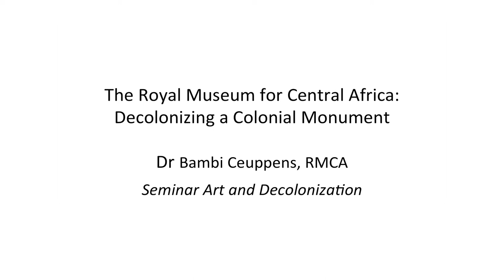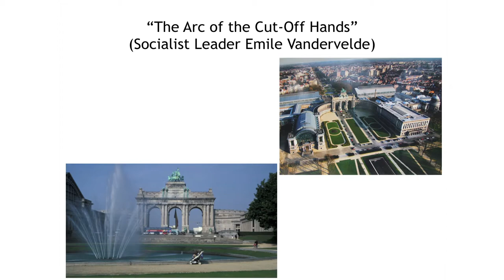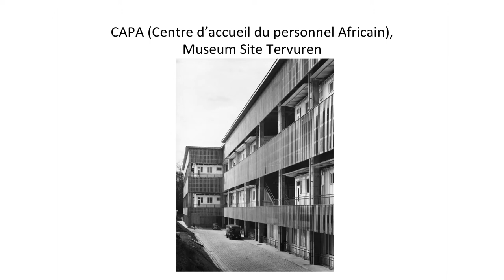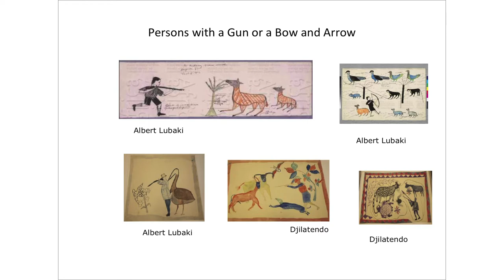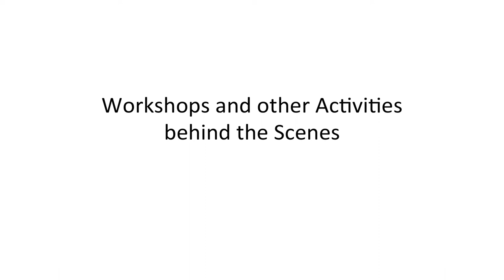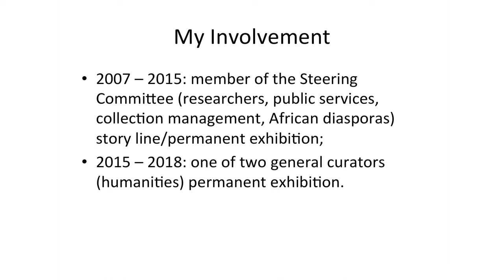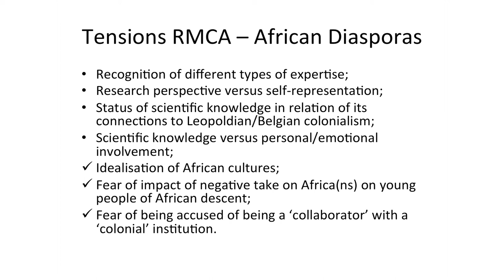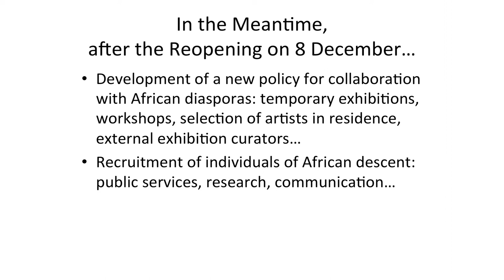MASP Seminários | Arte e descolonização | 19.10.2018 | (conferência)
Arte e descolonização é o primeiro seminário de um projeto de longo prazo realizado em conjunto entre MASP e Afterall, centro de pesquisa e publicação da University of the Arts de Londres dedicado à arte contemporânea e suas histórias, e que estabelece uma parceria inédita entre as duas instituições.

O seminário será um fórum para que teóricos da cultura, curadores e artistas da América do Sul, África, Estados Unidos e Europa levantem questões e propostas para a reinterpretação de exposições e coleções dos museus, a partir de leituras descolonizadas e não-canônicas. Os participantes abordarão o surgimento de novas práticas artísticas e curatoriais que questionam explicitamente os legados coloniais na arte, na curadoria e na escrita crítica sobre arte. Pretende-se que este seminário, assim como os seminários posteriores organizados pelo MASP e Afterall, estimulem novas discussões e pesquisas sobre descolonização, estudos decoloniais e pós-coloniais.

Organizador(es): Adriano Pedrosa, André Mesquita, Caroline Woodley e Mark Lewis, com a colaboração de Ana Bilbao e Yaiza Hernández Velázquez.

PROGRAMA

16h30-17h30

BAMBI CEUPPENS | Descolonizando um monumento colonial
O Royal Museum for Central Africa foi criado pelo Rei Leopoldo II com o dinheiro que ganhou no Congo. Foi inaugurado em 1910. Sua última grande reforma ocorreu em 1958, dois anos antes da independência congolesa. O museu costumava ser chamado de último museu colonial do mundo. Embora não seja verdade que ele não tenha passado por mudanças desde 1958, é fato que, até seu fechamento para uma grande reforma em 2013, a exposição permanente mantinha uma perspectiva colonial da África e dos africanos, além de ignorar amplamente o passado colonial que os havia criado e moldado. Esta apresentação lidará com os principais desafios envolvidos na descolonização desse monumento colonial, fazendo referência particularmente à colaboração com integrantes de “comunidades receptoras” que são os proprietários morais, se não legais, dessas coleções.